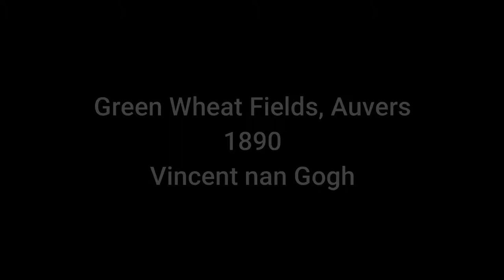Green Wheat Fields, Auvers by Vincent van Gogh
Green Wheat Fields, Auvers by Vincent van Gogh (1890)
Campos de trigo verde por Vincent van Gogh (1890)